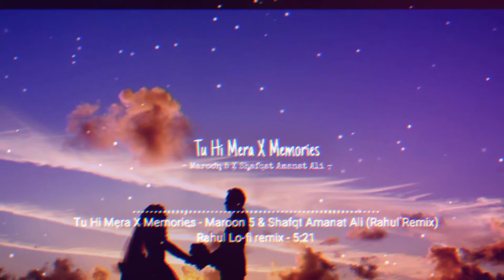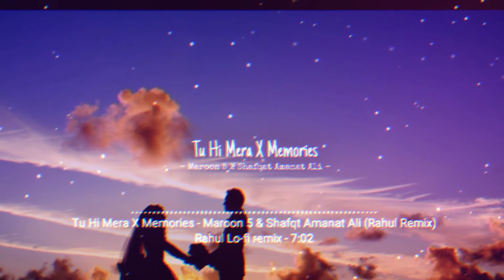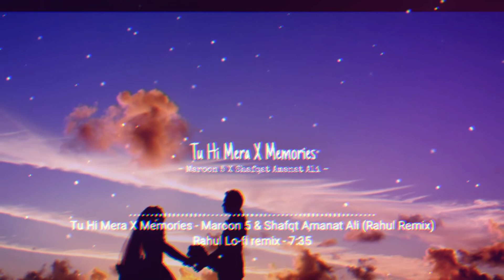Tu Hi Mera X Memories [Lofi Bollywood song mashup] - Maroon 5 & Shafqat Ali| (Short version)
Presenting you :
Tu Hi Mera X Memories [Bollywood Lofi mix] - Maroon 5 & Shafqat Amanat Ali| bollywooflofiremix (Short Version)

full version of this song has been uploaded
earlier on this  Channel. you can listen it ❤❤

         FOR BEST EXPERIENCE USE 🎧
                   Song Credits -

•Tu Hi Mera Song Credits -

Song Name - Tu Hi Mera

• Memories Song credits -

Song Name - Memories
Singer - Maroon 5
Composers - Michael Pollack & Jon Bellion
Lyricist - Maroon 5
Music Label - 222 Interscope
Songwriter(s)  - Adam Levine Jonathan Bellion Jacob Kasher Hindlin Michael Pollack Jordan K. Johnson Stefan Johnson Vincent Ford